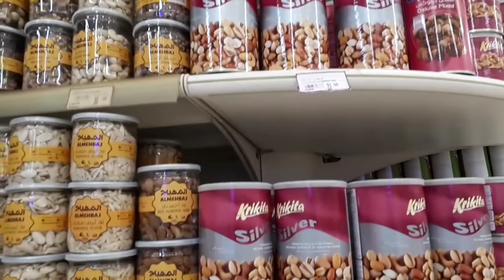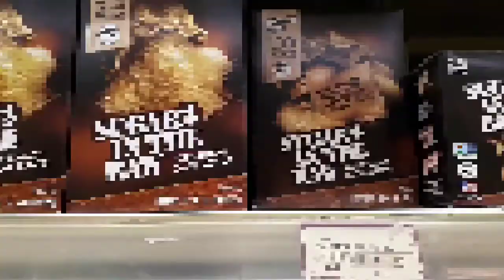Weekend me mein kha gy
All the video is prepared and organised based on my own efforts.
The music used belongs to the owner.